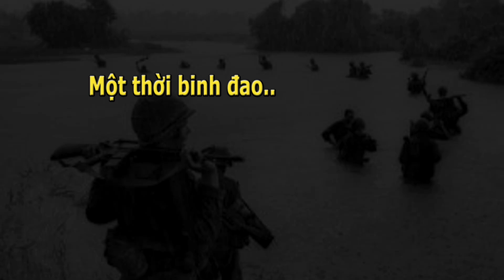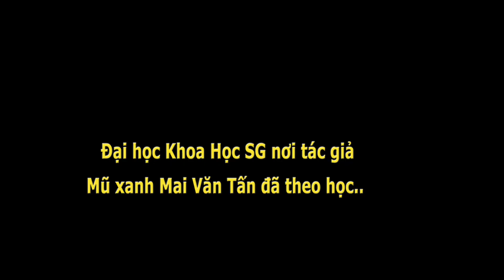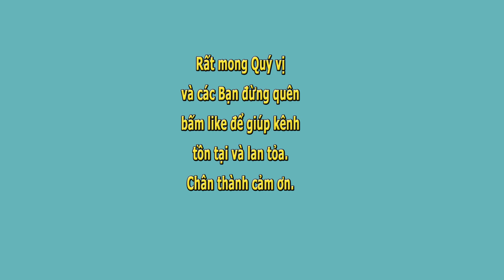Đoạn Kết Bi Thương- Mũ Xanh Mai Văn Tấn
Đoạn Kết Bi Thương- tác giả Mũ Xanh Mai Văn Tấn- Komi Huỳnh đọc.
Nhà thơ Tô thùy Yên đã vẽ nên cảnh thê lương :
                         Làng mạc giờ đây đã trống trơn,
                         Con dê, con chó cũng không còn,
                         Người đi bỏ xác nơi bờ bụi,
                         Miếu xạc thần hòang rũ héo hon.
Quang yêu mến,
Nhận được thư nầy anh và em vĩnh viễn không còn  được gặp nhau. Đây là con đường em đã chọn từ lâu lắm, không hờn giận hay trách cứ ai. Thật sự em chẳng còn biết phải làm sao khác hơn con đường em đã chọn. Cuộc tình của chúng ta chưa tròn ba năm, thời gian quá ngắn nhưng ai bảo là không hạnh phúc phải không anh. Ngày anh đi bé Mai còn bồng ẫm, hôm nay đã tròn 13 tuổi, đã nhận biết ai là Ba của nó.
Anh có biết ngày anh bước chân vào tù, mẹ con em sống ra sao, ...